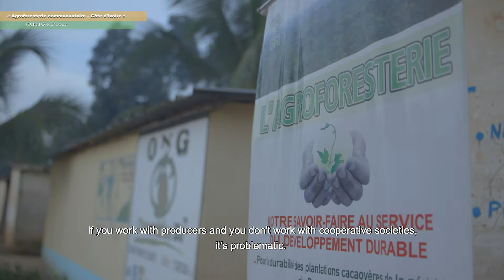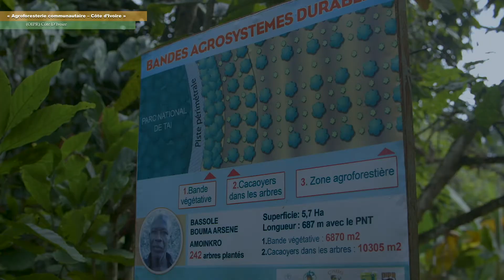L’agroforesterie, une alternative à la déforestation du parc national de Taï en Côte d’Ivoire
Le Parc national de Tai, en Côte d’Ivoire est menacé par les activités et les intrusions humaines. Un programme de développement de l’Agroforesterie a donc été mis en place autour du Parc afin de réduire les pressions sur ses ressources du parc et le protéger de la déforestation.
The Tai National Park in Côte d'Ivoire is threatened by human activities and intrusions. An agroforestry development programme has therefore been set up around the Park to reduce pressure on its resources and protect it from deforestation.